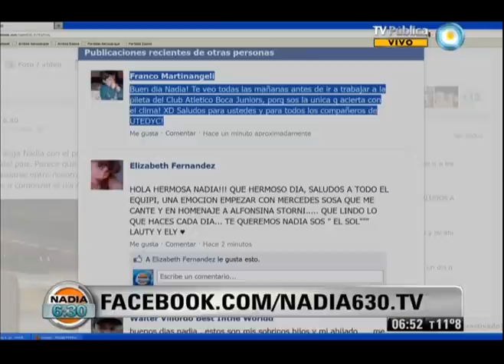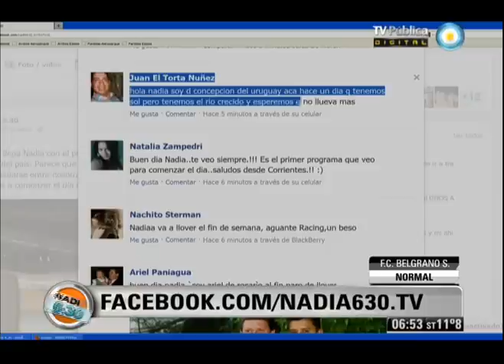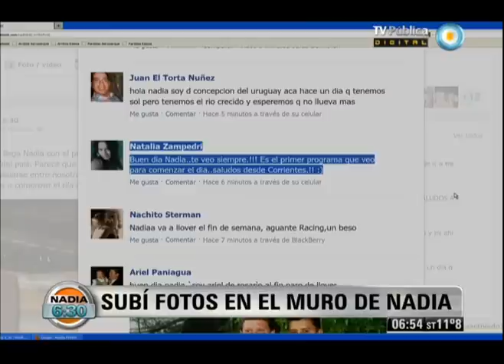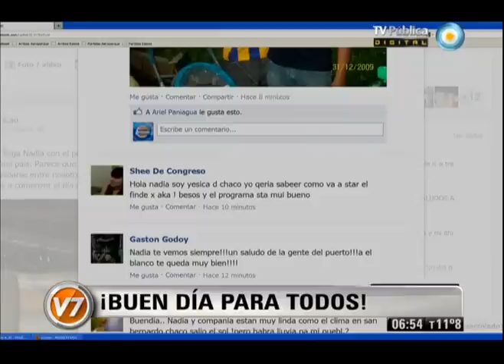Nadia 6:30 Parte 2 del 25-10-12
Nadia 6:30 Programa del día 25 de octubre de 2012 (Segunda parte). El pronóstico meteorológico, el estado de rutas, la situación del transporte público. "Nadia 6:30" es el primer servicio informativo que la TV Pública presenta en cada jornada. Con la conducción de la reconocida meteoróloga Nadia Zyncenko. Emitido por Visión Siete, noticiero de la TV Pública argentina, el jueves 25 de octubre de 2012.